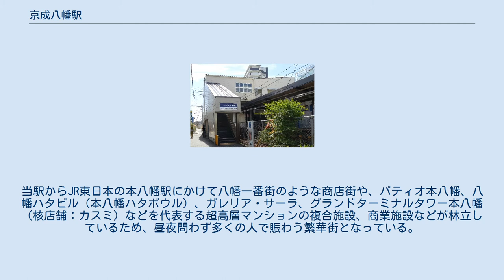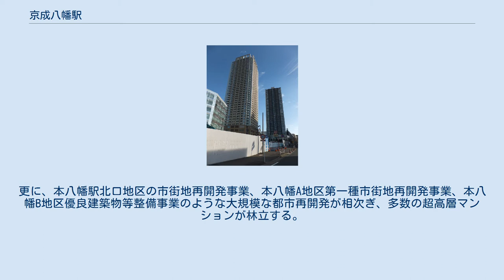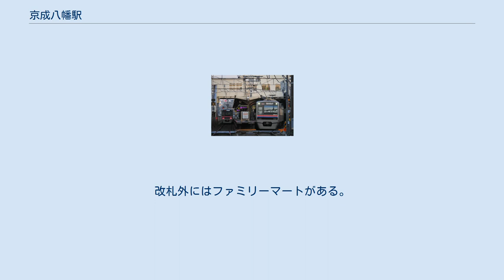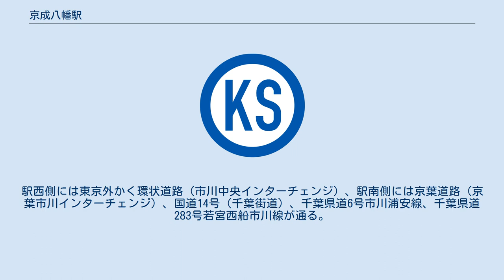京成八幡駅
京成八幡駅（けいせいやわたえき）は、千葉県市川市八幡三丁目にある、京成電鉄本線の駅である。
 当駅は、東京都交通局（都営地下鉄）・東日本旅客鉄道（JR東日本）の本八幡駅と地下通路を介し接続している。
ただし、乗換案内および定期券での連絡運輸は都営地下鉄とのみ行っており、JR東日本とは行っていない。
 駅周辺の再開発地区（グランドターミナルタワー本八幡、ガレリア・サーラ） 当駅は市川市の行政・商業中心地に位置する中心駅の一つであり、京成本線の全優等列車（有料特急を除く）が停車する。
近傍には東日本旅客鉄道（JR東日本）・東京都交通局（都営地下鉄）の本八幡駅が位置し、都営地下鉄とは南口の脇に出入口（A6出入口）がある地下通路で連絡している。
また、JR東日本の同駅とは都営地下鉄の地下通路（または地上の一般道）にて接続する。
なお、本八幡駅とは都営地下鉄との連絡定期券の発売を実施しているが、JR東日本との発売は実施していない。
 駅周辺の「菅野・八幡」地区は、江戸時代から豪商・富豪の別荘地として栄え、お屋敷街を形成する高級住宅街となっている。
小説家の永井荷風が晩年に当駅近くに住んでおり、駅前の商店街には「荷風の散歩道」と名付けられた飾りの旗が見られる。
荷風の行き付けだった日本料理店「大黒家」や銭湯も現存する。
駅徒歩約5分の位置には、下総国総鎮守「葛飾八幡宮」があり、毎年9月の例大祭では多くの人出で賑わう。
 国府台から八幡にかけては、東京医科歯科大学など3つの大学があり、市川学園を始めとする私立高校が7校、私立中学校が5校、私立小学校が3校と大規模な文教都市・学園都市となっている。
当駅からJR東日本の本八幡駅にかけて八幡一番街のような商店街や、パティオ本八幡、八幡ハタビル（本八幡ハタボウル）、ガレリア・サーラ、グランドターミナルタワー本八幡（核店舗：カスミ）などを代表する超高層マンションの複合施設、商業施設などが林立しているため、昼夜問わず多くの人で賑わう繁華街となっている。
 近年では京成電鉄の旧本社（東京都墨田区押上）老朽化に伴い、2013年（平成25年）9月17日に本社を千葉県市川市八幡に移転した。
新社屋は当駅・都営地下鉄の本八幡駅両駅前の再開発地区（八幡三丁目2番1号の旧京成百貨店跡地）に建設された。
更に、本八幡駅北口地区の市街地再開発事業、本八幡A地区第一種市街地再開発事業、本八幡B地区優良建築物等整備事業のような大規模な都市再開発が相次ぎ、多数の超高層マンションが林立する。
 南口には駅ビルの京成百貨店が建っていたが、本八幡駅北口再開発事業および建物老朽化に伴い2007年（平成19年）3月で2階から4階を閉店、1階のリブレ京成も2010年（平成22年）2月28日に閉店し、跡地は再開発事業により、2013年（平成25年）9月17日に従前の押上地区から移転した京成電鉄新本社ビル（オフィスビル1棟）、グランドターミナルタワー本八幡（超高層マンション1棟）、ターミナルシティ本八幡アイビス（商業施設棟）が建設された。
 駅を発車する3000系電車 島式ホーム1面2線の地上駅で、駅舎は橋上駅舎である。
駅長配置駅。
南口デッキにより京成電鉄の本社ビルと直結している。
ホームは踏切に挟まれており、これらはいわゆる「開かずの踏切」となっているが、駅周辺の再開発と絡み、当駅と当駅前後の立体交差化の計画もある。
 エスカレーターは改札内コンコースとホームの上野寄りを、エレベーターは北口出入口と改札外コンコースを結んでいる。
トイレは改札内コンコース（階段横）に設置されている。
改札外にはファミリーマートがある。
発車標は、3色LEDを使用していたが、2019年にフルカラーLED式に交換され、駅案内放送も成田スカイアクセスの駅と同じ内容になった。
 2019年度の1日平均乗降人員は36,364人である。
京成線内69駅中第12位。
 当駅は、東日本旅客鉄道（JR東日本）・東京都交通局（都営地下鉄）の本八幡駅と地下通路を介して接続している。
駅西側には東京外かく環状道路（市川中央インターチェンジ）、駅南側には京葉道路（京葉市川インターチェンジ）、国道14号（千葉街道）、千葉県道6号市川浦安線、千葉県道283号若宮西船市川線が通る。
 以下、総武本線より北側の施設等一覧（南側は「本八幡駅#駅周辺」を参照）。
 す...